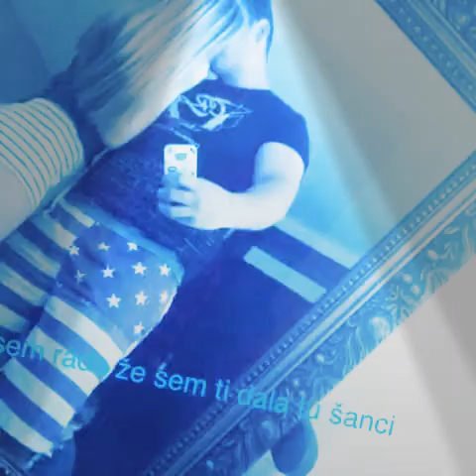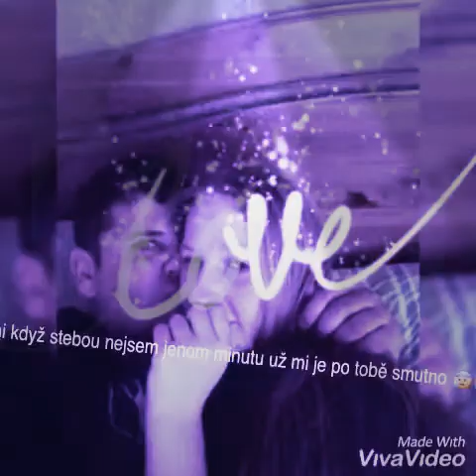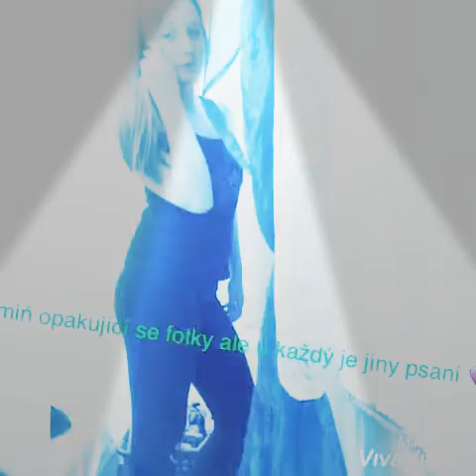26. dubna 2019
Už dneska to jsou 3 měsíce když jsem dělala pravé toto video pro tebe byli jsme spolu 2mesice a teď už 3 měsíce jak to letí chtěla bych ti za všechno poděkovat co pro mě děláš miluji té ❤️💕❤️💕❤️